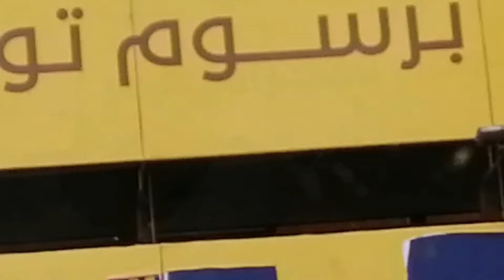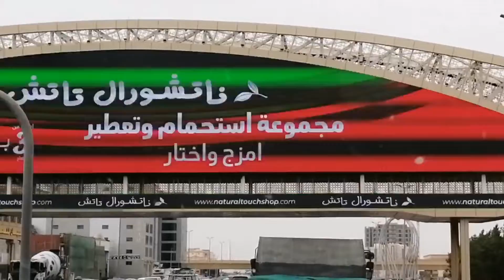Saudi Arabia Jeddah city || Beautiful city in saudi arabia || @allnews689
This is Saudi Arabia Jeddah city. This is beautiful city in the world.